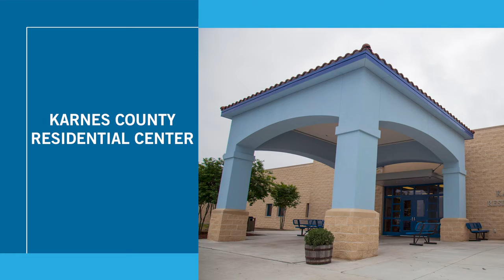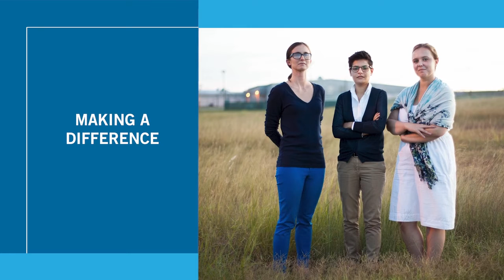Representing separated families at U.S.–Mexico border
Learn about Ropes & Gray’s firmwide effort to assist immigrant children and their parents who were separated at the Texas border as part of the U.S. government’s “zero-tolerance” policy.